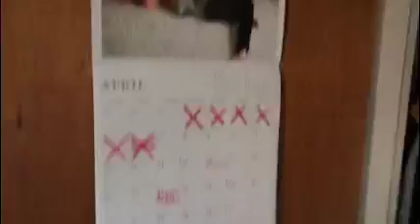Moving out of the dorms finally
uwu goodbye dorm room
and i hate vlogging